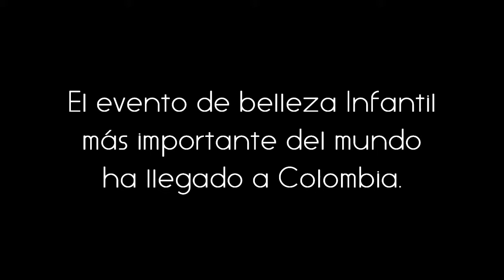Promo Mini World Colombia Rumbo al Mini World 2018